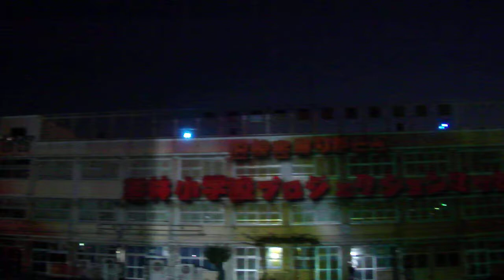若林小学校20190810プロジェクションマッピング開始前DSCF2013